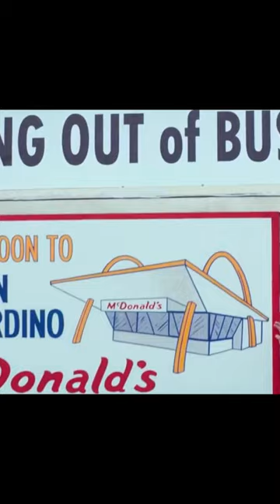Nothing's more common than unsuccessful men with talent | The Founder Movie | Average of 5 | Shorts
This is a quote from the Founder Movie which is about how the MC Donald's company was built.

Uploaded by Average of 5 youtube channel

"You Are The Average Of The 5 People You Most Associate With!" - Jim Rohn

The fact is that humans are such uncreative creatures and we learn everything from the things we hear and see.

In a world where we spend more time connected to devices, it’s equally important to monitor who/what we associate with virtually. It also means that you now have the power to connect with the top minds in your industry and increase your average.

Subscribe to this channel if you want to surround yourself with thoughts and ideas which will increase the quality of conversations that dominate your attention, and affect your way of thinking, attitude, self-esteem, and decisions. AverageofFiveYoutubeChannel Motivation Personal Development BestQuotes Get more out of your workday with my Free Productivity Tool